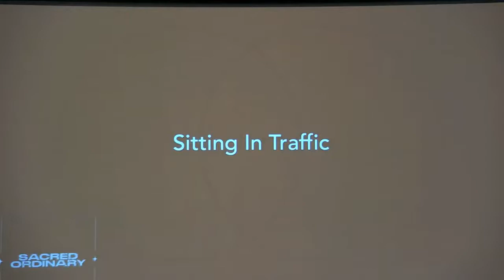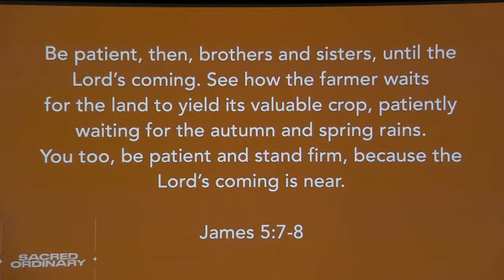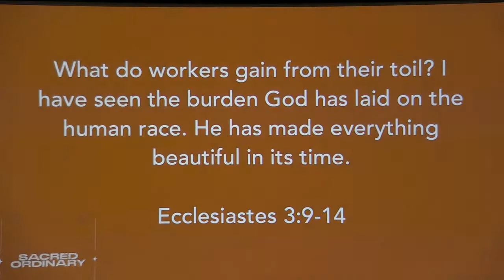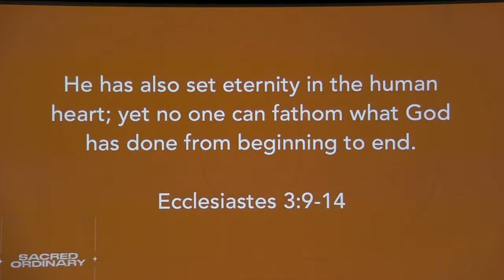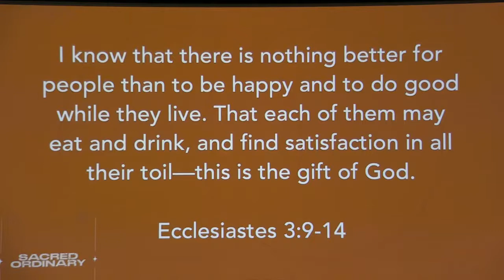Sitting In Traffic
Message by Derrick Miller, given on March 27, 2022.

Makers Church is a diverse community committed to following Jesus and loving people. No matter where you are in your faith journey, you are welcome at Makers Church. As a Christ-centered, Bible-believing church, we exist to make on earth as it is in heaven by developing and commissioning followers of Jesus Christ to love God and love others
Makers Church Service times:
In-person & Online: Sunday's at 9:45am